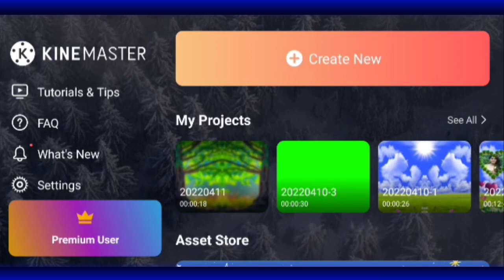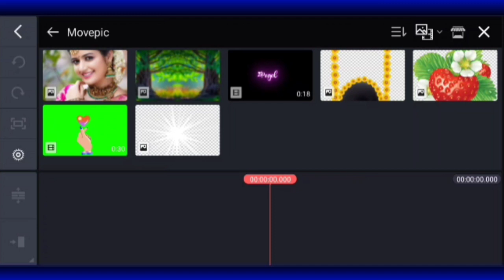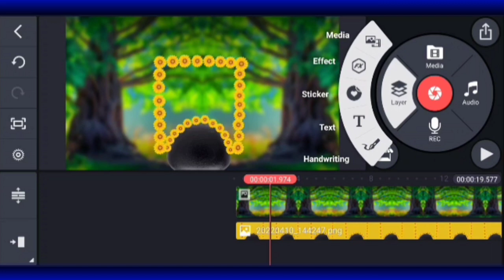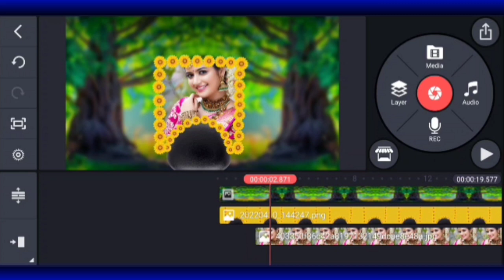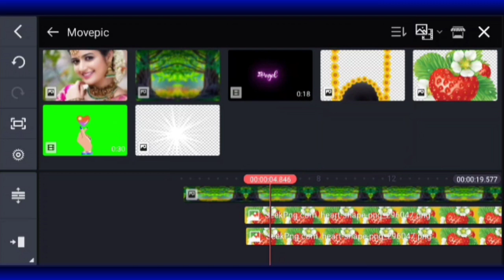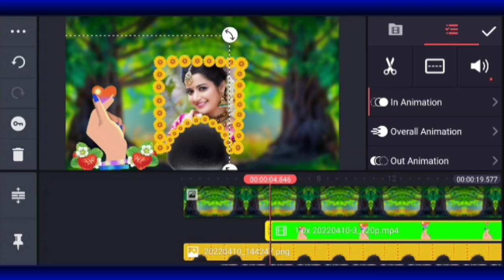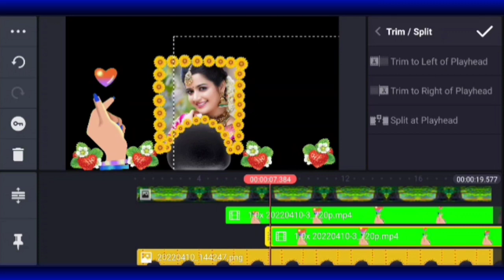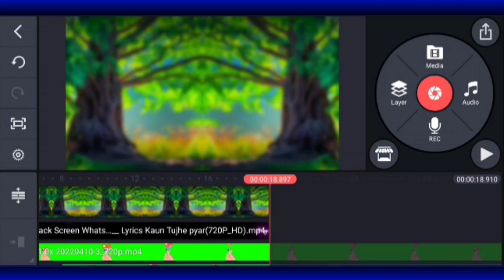How To Whatsapp Lyrics Status Editing in Kinemaster | Whatsapp Status Kaise Banaye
Queries solved
1.kinemaster video editing
2. kinemaster se video kaise banaen
3. How to make a flying video in mobile | flaying video Kaise banaye mobile se
4. How To Make Dil 3D+HD Wedding video effect background beautiful frame
5. Wedding video editing software || Shadi ki video editing Kaise Kare
6. मोबाईल से ऐसा वीडियो बनाना सीखें | Kinemaster Video Editing | Kinemaster Video
7. How To Mix Wedding Video With Kinemaster || Shadi Ka Video Kaise Banaye
8. Kinemaster Video Editing | Kinemaster Se Video Kaise Banana
9. New Stylish Colorful Status Video Editing | Kinemaster Video Editing | Kinemaster
10. Kinemaster Se Video Kaise Banana

➡️INFRINGEMENT INTENDED.